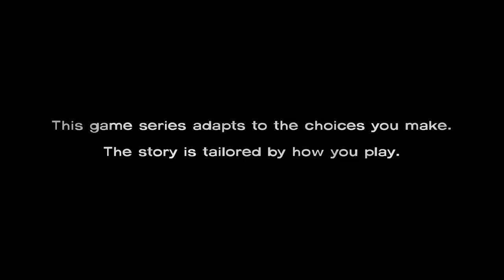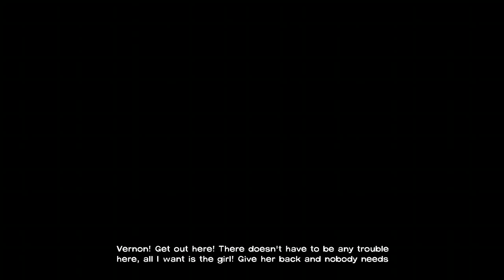WALKING DEAD | Season 1 Episode 5 Part 1 | DO I CUT IT OFF